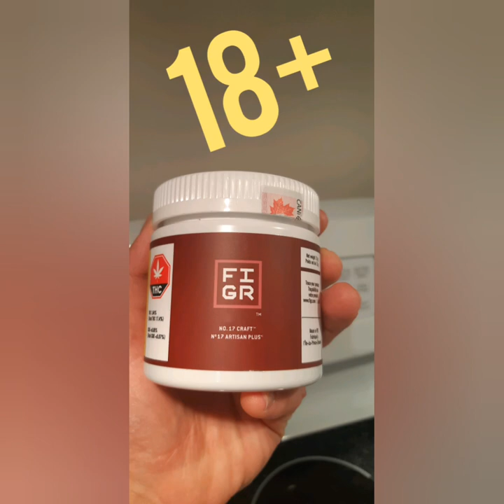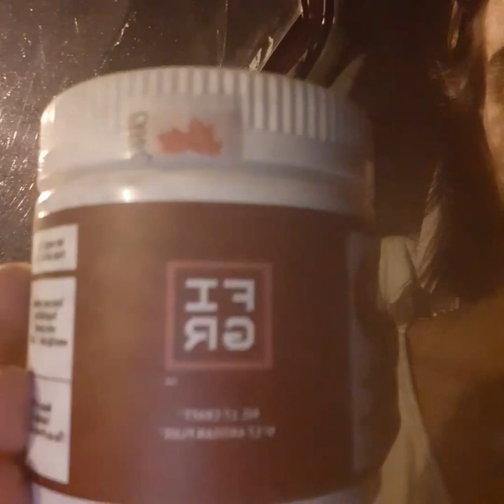FIGR #17 CRAFT ARTISAN PLUS HOTBOX REVIEW